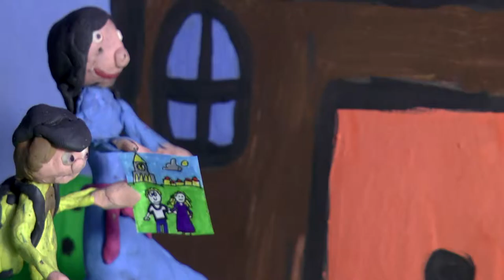sos orphelin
réalisé par les CM2 de l'école Belledonne "le Cheylas"